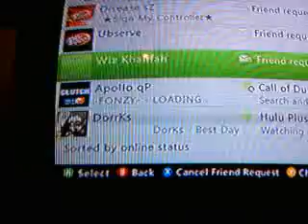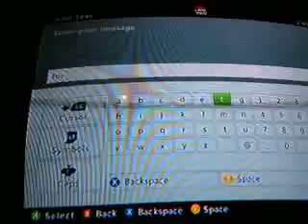Views v Wiz Khalifiah No Show